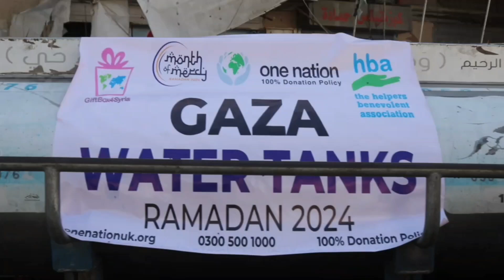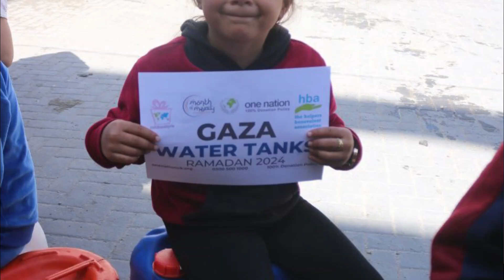RAMADAN2024 GAZA WATER TANKS DISTRIBUTION 🤍